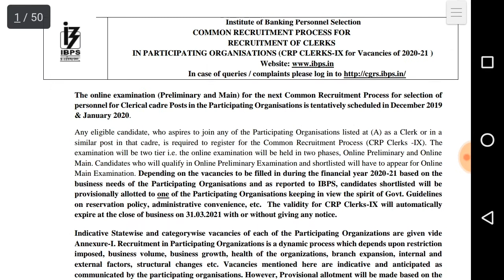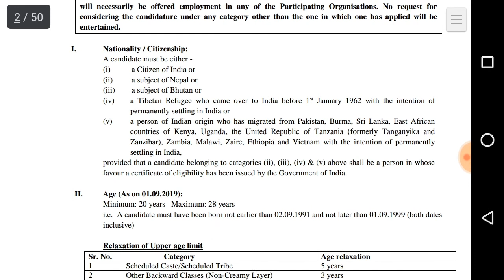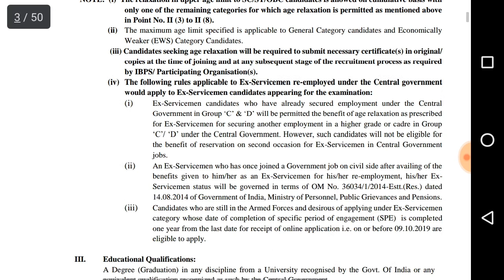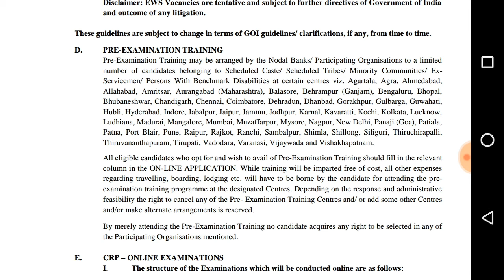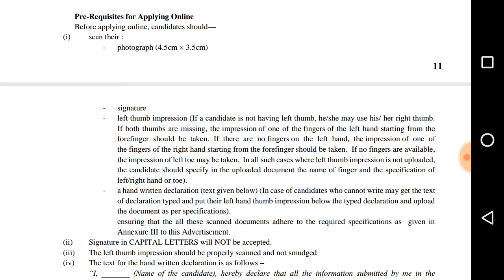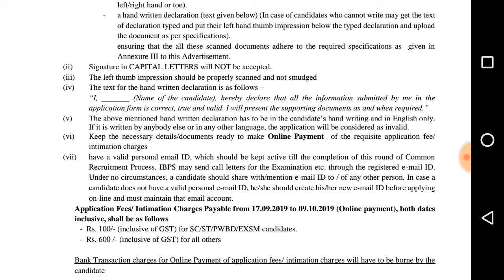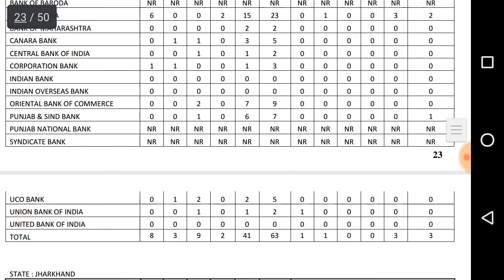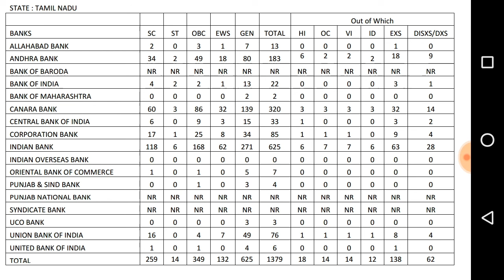IBPS Bank Recruitment 2020|Central Government Jobs|Recruitment For Clerk Post In Banks In India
IBPS Recruitment 2019: The internet examination (Preliminary and Main) for the next Common Recruitment Process for the choice of staff for the Clerical Framework Posts in Participating Organizations is provisionally planned for December 2019 and January 2020. Any eligible applicant wishing to enter any of the Participating Organizations mentioned under (A) as a Clerk or in a comparable position within that framework shall be needed to register for the Common Recruitment Process (CRP Clerks-IX).

Bank Preparation Book

Job vacancy in tamilnadu 2019,
govt job tamilnadu 2019,
cooperative bank recruitment tamilnadu,
army recruitment 2019,
ibps clerk,
ibps po 2019,
ibps po 2019 exam date,
ibps age limit,
ibps admit card,
ibps application form,